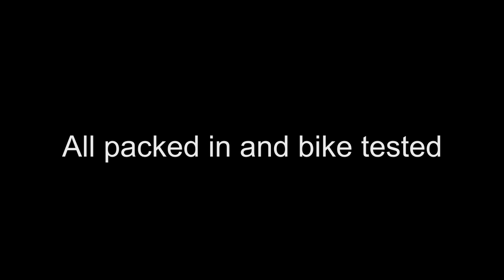We built a nice landing...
Andy, JK, J-rock, Creep, and me built a real landing to pre-law and it's smooth as butter!!!